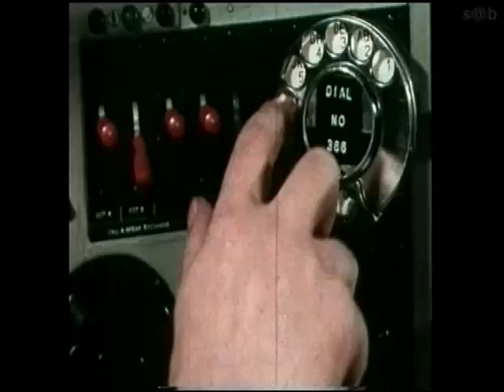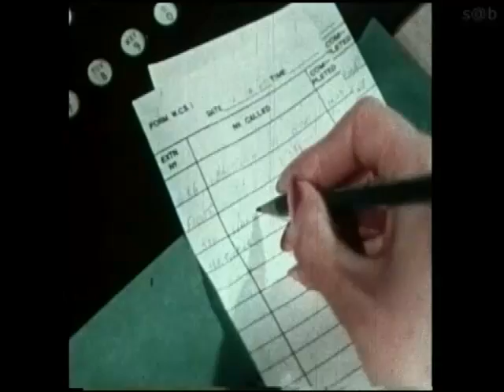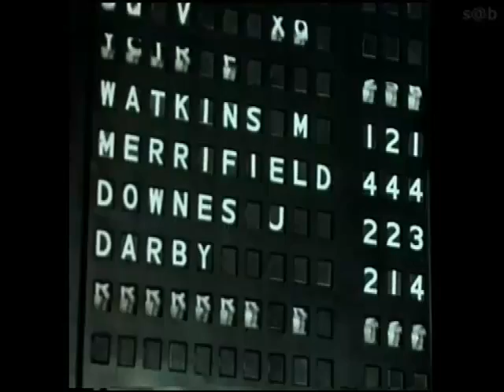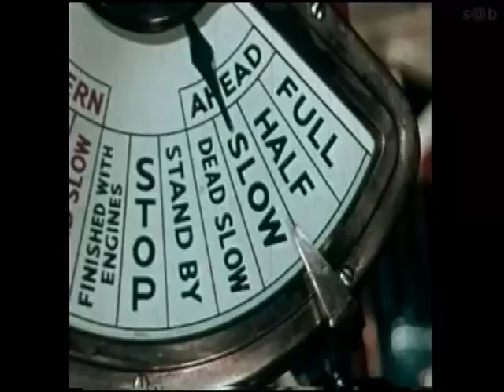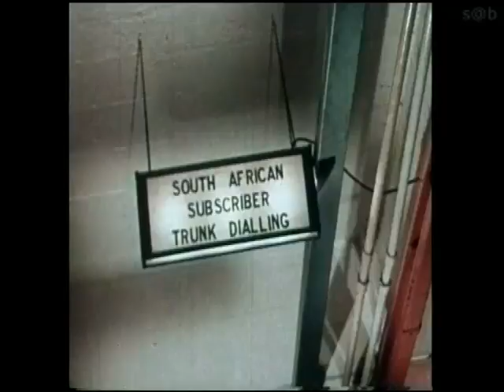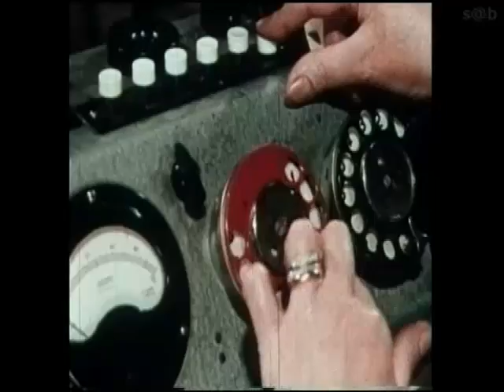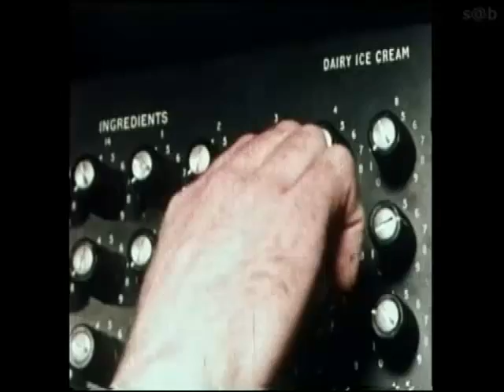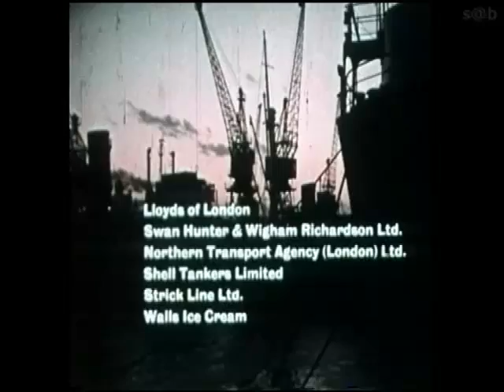Network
A film about telecommunication and shipping. How the world network of radio, telephone and teleprinter serves a ship in need of engine replacements.  This film was used as a BBC2 Trade Test Colour Film.